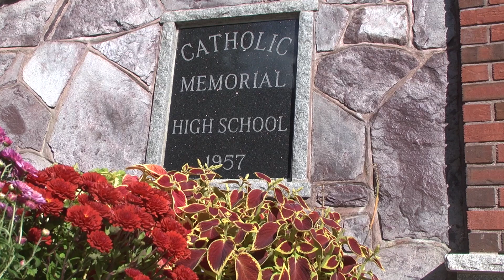CM Commercial Term Project